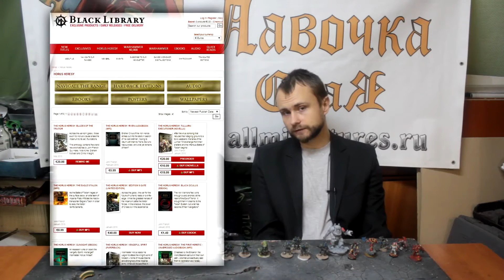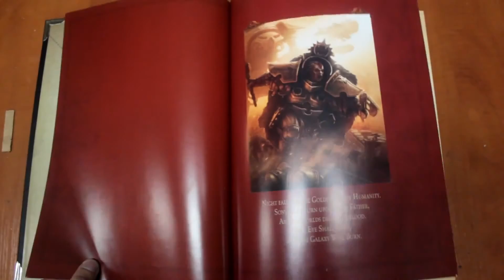FFH Аналитика: Ересь Хоруса с чего началась 30к лихорадка? Часть Первая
FFH попробует посмотреть на корни такого события в мире хобби Warhammer как Ересь Хоруса!